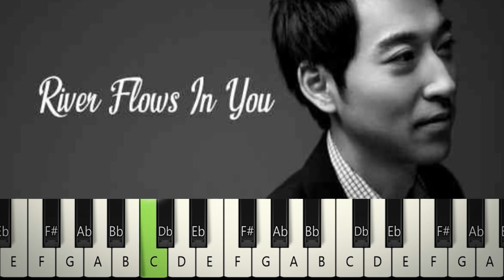riverflowsinyou yirumapiano pianolessons pianotutorial beginnerlevel beginnerlesson easy